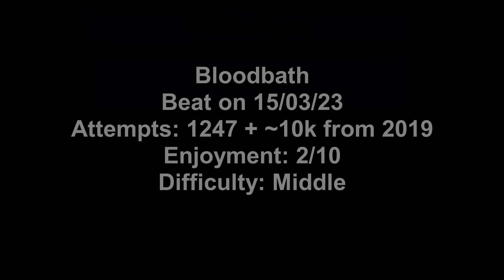The Trilogy...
Overall, Cataclysm is by far the most enjoyable of the 3. Even though my rating for bloodbath was lower than for aftermath at the time i honestly enjoyed bloodbath a lot more than aftermath due to the consistency.